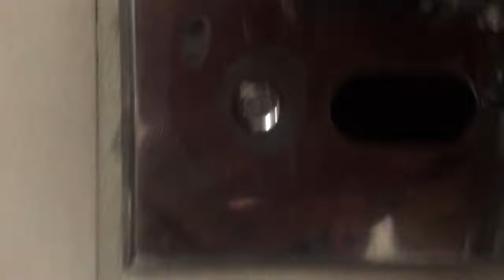#179 Uncommon Kohler Branham Urinal